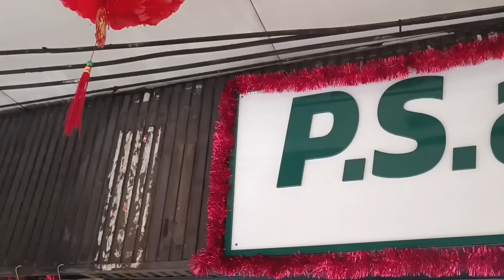แร็พแหล่.ทีนี้ก็ลำบากว้าวุ่นเลย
เสียงเพลงและภาษาดนตรีไม่มีพรหมแดนใดๆ ภาษาหัวใจก็ไม่มีสิ่งใดกีดกั้น
เสียงและภาพอาจจะยังไม่ดีเท่าที่ควร ผมต้องขออภัยท่านผู้ชมทุกๆท่านด้วยนะครับผม❤️🙏